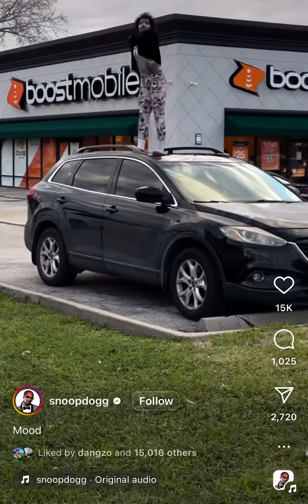Thank you @snoopdogg, I love you. Blessings to you and your loved ones.🙏🏾🙇🏾‍♂️🫵🏾☮️🕊💡🌎❤️🫂